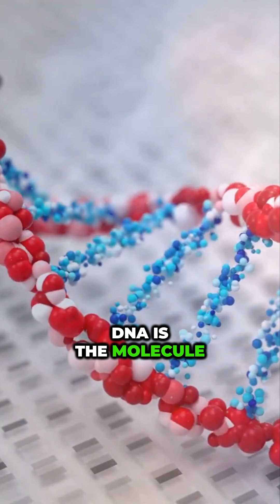The 4 Forces Behind Evolution 🧬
Ever wondered what makes evolution happen? 🧬 It all boils down to four key factors: genetic variation, inheritance, environmental changes, and survival advantages. Without these, evolution by natural selection simply wouldn’t happen.
Watch to understand how these forces shape life on Earth. 🌍